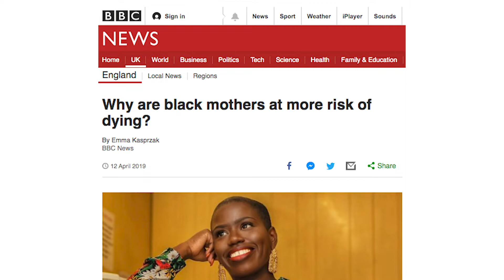The Hidden Science of Black Womens Health Trailer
The Hidden Science of Black Women’s Health

According to recent reports, Black Women in the UK are 5x more likely to die from complications surrounding pregnancy and childbirth than white women (BBC News - April 2019). This is a shocking statistic that not too many people are aware of. Even if you are aware of this, the obvious question you should then ask yourself is “Why?”

Why is it that in the UK depression and anxiety are most prevalent among Black Women?

Why are Black African women 7x more likely to be compulsory detained under the Mental Health Act in hospitals in England and Wales?

Why is it that strokes, diabetes, high blood pressure, asthma and other health conditions are more common among Black Women?

Why do Black Women experience menopause earlier than other groups?

And why does the overwhelming evidence suggest that Black Women are more likely than other groups to undergo hysterectomies and ovariectomies due to health complications whilst in hospital?

These are serious questions that require urgent explanation and action. If you are interested in learning about Black Women’s Health from a science perspective this event is for you!

Topics that will be discussed include:

✅ Hormonal Imbalances

✅ Oestrogen Dominance

✅ Fibroids / Endometriosis / PCOS

✅ Contraception

✅ Stem Cells and Henrietta Lacks

✅ Breast Cancer

✅ Inflammation

✅ Mental and Emotional Health

PLUS MUCH MORE... African Market on-site

Guest Speakers include:

Leah Salmon -The Naturally You Coach (Host)
Claudine Thornhill - Nutritionist (Hormonal Imbalances / Fibroids / Healthy Diet For Hormones)
Charmaine Heket Murray - Birth Doula/ Pregnancy Yoga Teacher/ Aromatherapist (Healthy Births / Contraception)
Salem Winter-Baxter - Hairducation Expert / Root2Tip Founder (Chemicals in Commercial Hair Products / Hairloss)
Leon Marshall - The Scientist (Henrietta Lacks, Stem Cells and Inflammation)

TIME: 12-8pm

VENUE: Middlesex University

TICKETS: Early Bird £10 tickets ‼SOLD OUT‼ (100 tickets all gone!) £15 tickets ‼SOLD OUT‼ (100 tickets all gone!), Only £20 tickets left!! DON'T MISS OUT... GET YOUR TICKET(S) NOW

Under 16s are FREE
Please note that this event will be filmed and photographed by GotKush TV for historical record and uploaded to the World Wide Web. By attending and participating in this event, you are giving your consent to be filmed and waiving any and all claims regarding the use of your image.

This unmissable event is organised by The Hidden Science Academy. For more information about the Academy (incl. courses, future events and membership deals) please visit: THEHIDDENSCIENCEACADEMY.COM